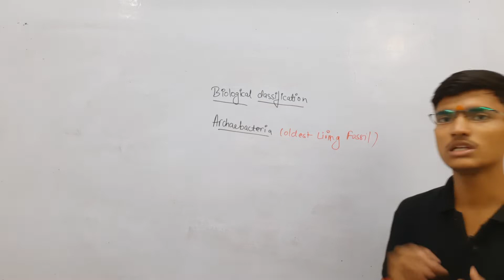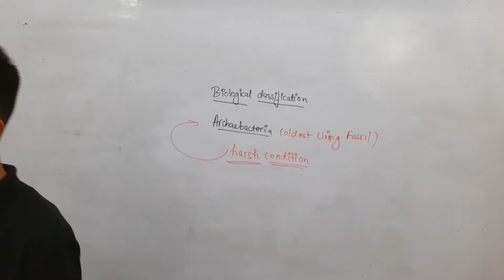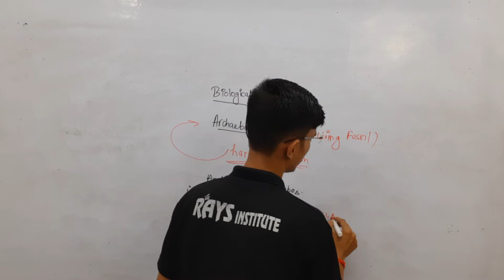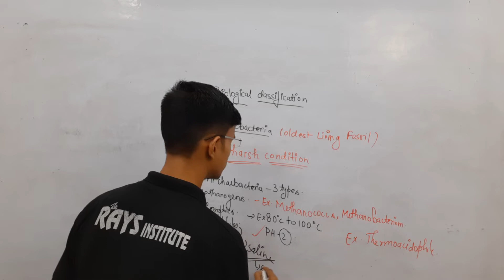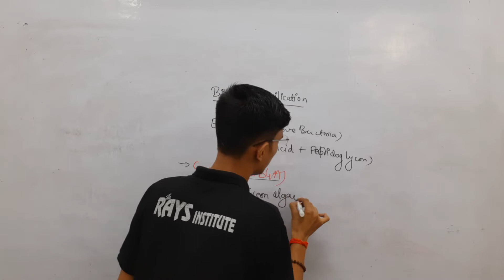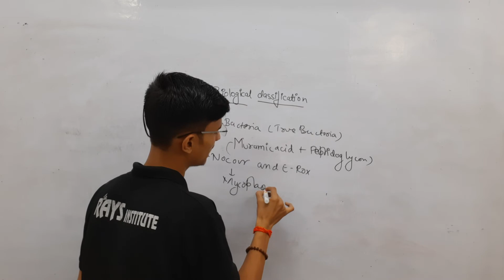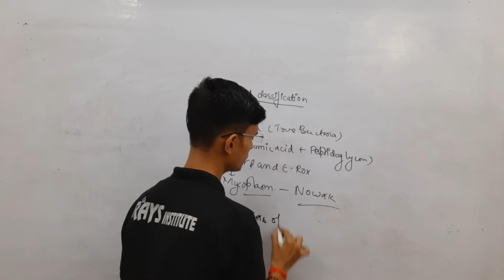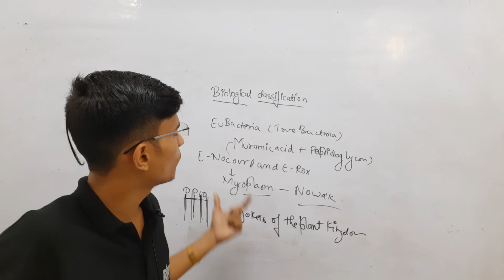Class11th ||Biological classification ||Lec-5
 CLASS- 11th
 SUBJECT –BIOLOGY

 TOPIC NAME : Biological Classification
 TOPICS COVERED IN THIS VIDEO BY MRITUNJAY MISHRA